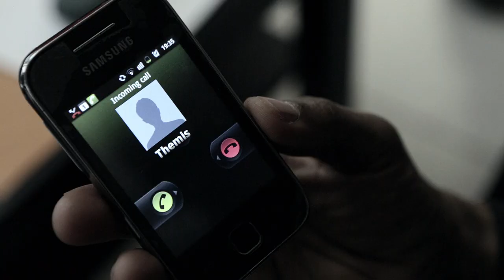HOT ROCK S01 Ep08 "Where did You Sleep Last Night"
Hot Rock Episode 08 : Where Did You Sleep Last Night.
Ecrit par Vincent Merino et Damien Leiter.
Réalisé par YR et Damien Leiter.
Direction de la photographie par Manuel Salazar et Jean Déchire.
Avec : Isabelle Houdard, Mao Rot Darzacq, Vincent Merino, Fabien Aliome, Nicolas "Zaz" Meyer, Rodrigue Flamand, Yves Tomkowiak, Mathieu Escabias.